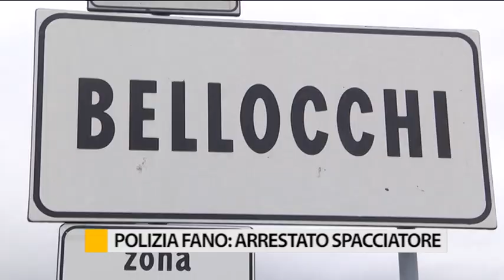Polizia Fano: arrestato spacciatore a Bellocchi